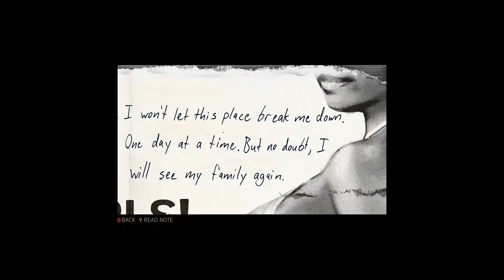Mafia III - Going To The Strip Club (Let's Play Part 4)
I didn't know their was tits actually being shown but screw it i guess enjoy.

My Steam is mgv321